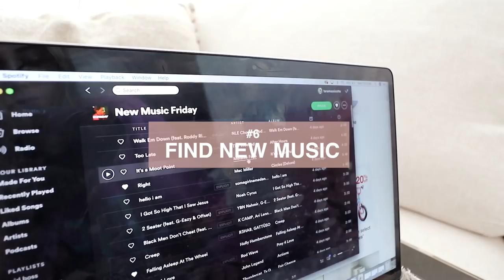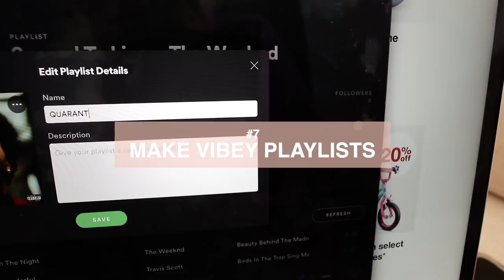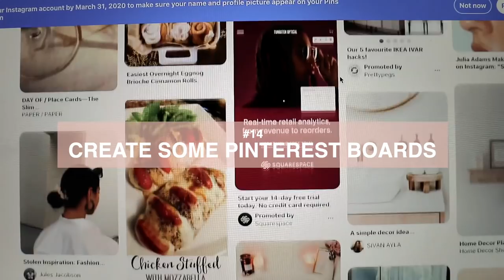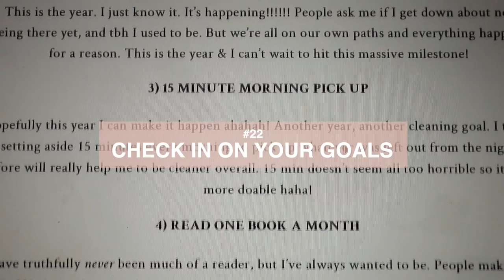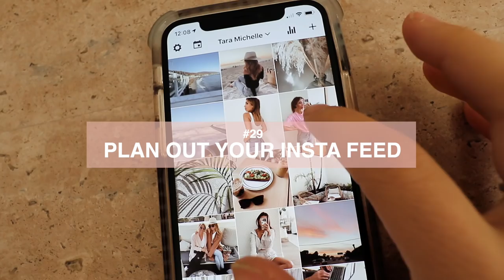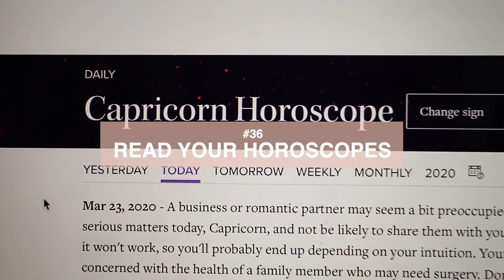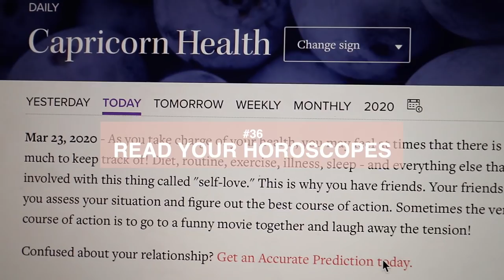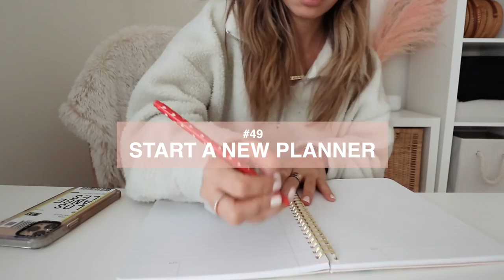50 things to do during self quarantine | BORED AT HOME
I know a lot of us are self isolating at home and BORED AS HECK! so I came up with 50 things you can do while at home to help with the boredom! Hope you're all doing okay during this period of quarantine, we'll get through it, together :)

VLOGS ▻ @taramichellevlogz
STAR PROJECTOR ▻
CREEP ME lol:
Instagram ▻ @imtaramichelle
Tiktok ▻ @imtaramichelle
SAVE SOME $$$:
✶ $10 off your groceries with Instacart!
『 SHOP 』
Vlog Camera ▻
Main Channel Camera ▻